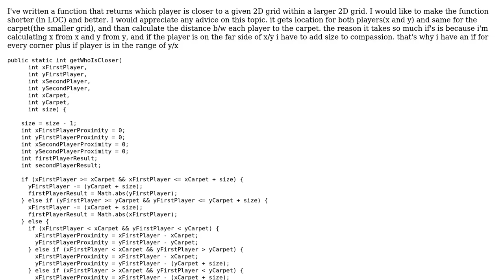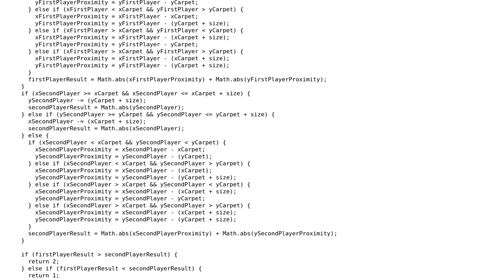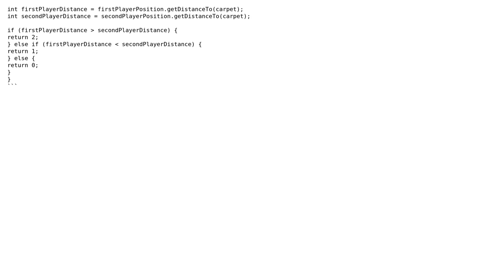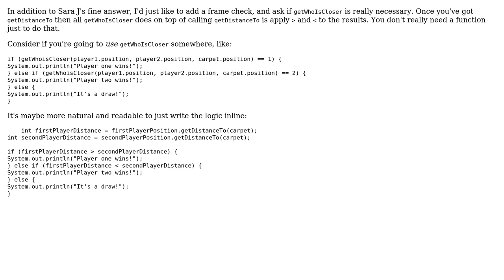Code Review: Identifying the closest player to an internal 2D grid (2 Solutions!!)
Code Review: Identifying the closest player to an internal 2D grid

With thanks & praise to God, and with thanks to the many people who have made this project possible! | Content (except music & images) licensed under CC BY-SA | Music | Images & others | With thanks to user stonedvolk user Sara J user Jeremy Hunt and the Stack Exchange Network Trademarks are property of their respective owners. You are responsible for your own actions.